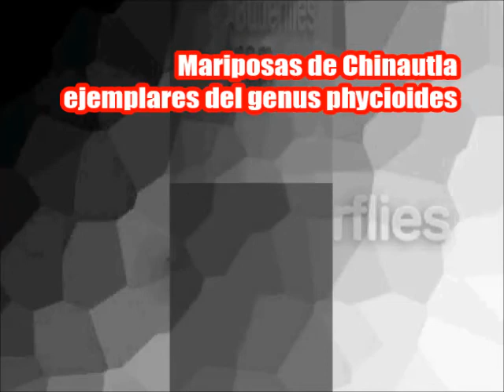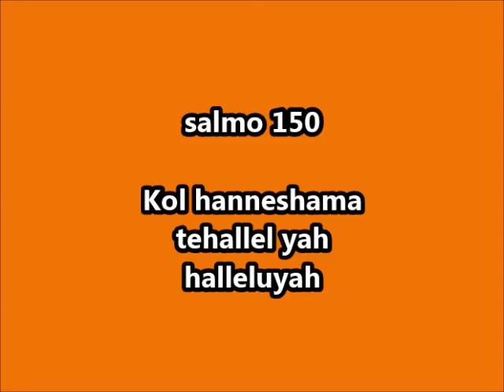Mariposa butterflies from guatemala el misterio de las mariposas phycioides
Es absolutamente fascinante la diversidad de lepidópteros que hay en nuestro entorno